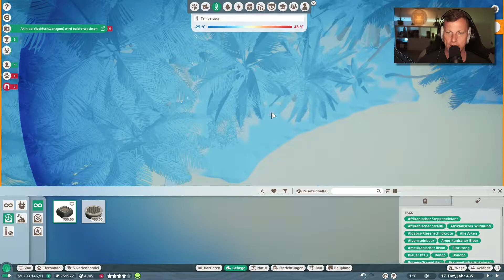Pfauengehege umzäunt 🐘 PLANET ZOO [Deutsch] #569